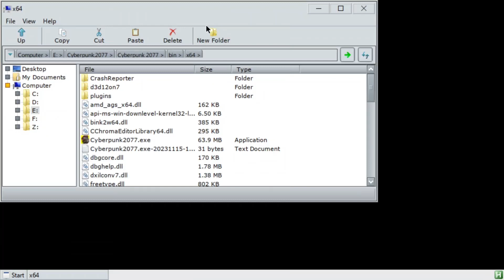Cyberpunk 2077 на Android (До 7 - 12 FPS, mobox, Snapdragon 870, Turnip VKD3D)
maxython, автор какого-то glibc, а Hugo и Олег делают типа лаунчера или как по другому назвать. Пока сложно сказать, что будет в релизе, поэтому не смог показать меню project-secret, временное название Нативного Бокса, т.е. без Proot и Chroot

А так игра значительно бодрее идет, смог показать с нормальным звуком и в целом, что игра работает хотя бы.

Видео создано в научных целях

Канал от Hugo с тестами на Snapdragon 660

2:10 - Геймплей

Характеристики устройства:
Смартфон: Poco F3
Процессор: Snapdragon 870
ОЗУ: 8 GB LPDDR5
Root Права: Нет
Android 11
Оболочка: MIUI 12.5.7

Характеристики теста:
Вес: 69.5 Гб
FPS: 4 - 12
GPU: ??
Настройки: Низкие
winecfg: Windows 10
Рендер: DirectX 12
Год выхода: 2020
Разрядность: 64 бит